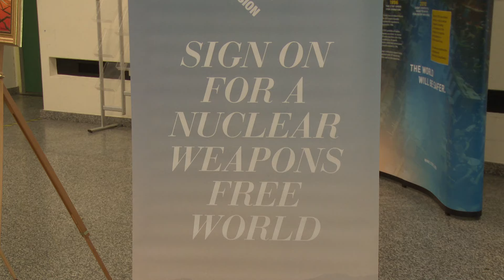Time for Younger Nations to Have a Louder Voice